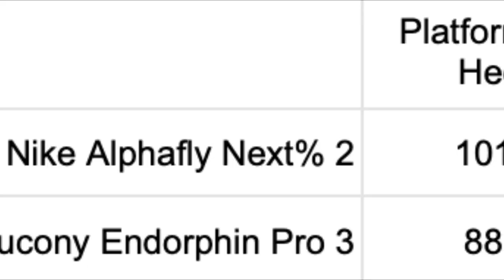Comparison Review! Nike Alphafly Next % 2 (143km) to Saucony Endorphin Pro 3 (83km)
RTR Contributor Joost de Raeymaeker (2:26 marathon at age 51) closely compares Nike and Saucony's top marathon racers the Alphafly Next % 2 and Endorphin Pro 3 in the video after 143km in the Alphafly and 83km in the Endorphin Pro 3.
Also see
Full Multi Tester Endorphin Pro 3 written review:
Full multi tester written reviews soon.
Samples provided at no cost by Nike and Saucony for test and review.

SHOP Running Warehouse at the links below for the widest selection of run shoes and gear anywhere!

All Products, Even Sales

PLEASE FOLLOW RTR
for 100’s of in depth running shoe, apparel, and gear reviews and Racer Stories.